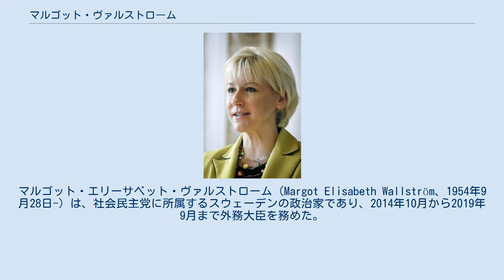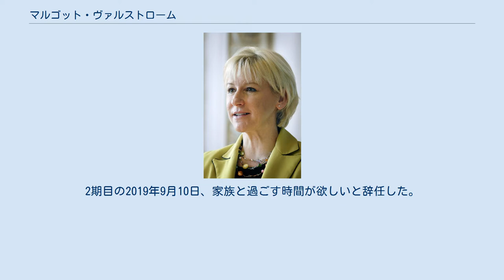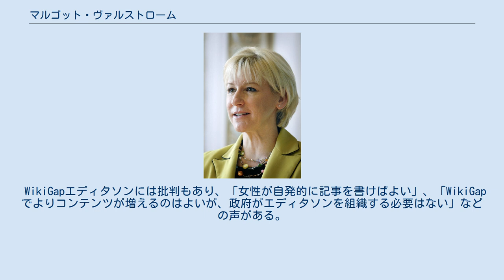マルゴット・ヴァルストローム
マルゴット・エリーサベット・ヴァルストローム（Margot Elisabeth Wallström、1954年9月28日-）は、社会民主党に所属するスウェーデンの政治家であり、2014年10月から2019年9月まで外務大臣を務めた。
 スウェーデン北部のシェレフテオで生まれ、高校卒業後スウェーデン社会民主党で活動し、25歳でスウェーデン議会の議員となる。
以降、国会議員、政府、欧州委員会で活躍する。
既婚で子供が二人いる。
 1973年に高校を卒業後、スウェーデン社会民主党の青年部でオンブズマンを務める。
1977年からはカールスタッドの銀行で会計を担当。
1979年に25歳でスウェーデン議会の議員となる。
1988年からは民生担当大臣（消費者、女性、子ども問題担当）、文化大臣、社会問題担当大臣を歴任。
1999年からはEU（欧州連合）の欧州委員（環境担当）となり、2002年には年間ベスト委員に選ばれている。
 2004年から2009年は同広報担当欧州委員を務め、2004年から2010年まで欧州委員会副委員長でもあった。
2010年に初代国連「紛争下の性暴力担当事務総長特別代表」となる。
2014年にスウェーデンの国政に戻りステファン・ロベーン政権で外務大臣を務める。
2期目の2019年9月10日、家族と過ごす時間が欲しいと辞任した。
 その他1993年から1994年にはスウェーデンの地方テレビTVヴァームランドのCEOをし、1998年から1999年にはスリランカのワールドヴュー・グローバル・メディアで執行副社長も務めた。
 2014年12月に来日、当時の岸田外務大臣と会談している。
 マルゴット・ヴァルストロームは政治家として長いキャリアを持っており、スウェーデン国会議員、欧州委員、国連事務総長特別代表など様々なレベルの要職に就いた。
 スウェーデン社会民主党の幹部にはなっているが、首相候補として党の党首になることはなかった。
 2014年社会民主党が政権を奪還し再び与党に返り咲くと、首相となったステファン・ロベーンがフェミニスト政府を立ち上げ、ヴァルストロームは外務大臣に任命される。
これを受けてヴァルストロームは2014年10月就任早々「フェミニスト外交政策」を打ち出した。
 また同10月にはEU加盟国の外相として初めてパレスチナを正式に国家として承認し、イスラエルを怒らせた。
イスラエルは駐スウェーデン大使を召還し、ヴァルストローム外相は「ペルソナ・ノン・グラータ（好ましからざる人物）」に指定された。
 2015年ヴァルストローム外相はツィッターでサウジアラビアの人権活動家がむち打ちされたことを非難、また女性に対する制限などをめぐってサウジアラビア政府を非難したため、二国間の大きな外交問題に発展し、またスウェーデンのサウジアラビアへの武器輸出についても大きな議論を呼んだ。
 スウェーデンはヴァルストローム外相の悲願であった2016年6月の国連非常任理事国選挙での当選を果たし、2017年から2018年までの2年間非常任理事国を務めた。
 2016年ヴァルストロム外相のストックホルムのアパートメントが不正に待機者リストを飛び越えて入手したものではないかという疑惑がもちあがり、また住宅手当を差し引いた後の家賃支払い額が32クローナしかなかったということで、汚職の容疑で検察の調査が行われた。
結果的には汚職には当たらないとして調査は打ち切られた。
 マルゴット・ヴァルストローム外相はフェミニスト政策の一環としてオンライン百科事典であるウィキペディアにおける女性の記事を増やし、より多くの女性がウィキペディアの執筆をすることを奨励するため、スウェーデンのWikimediaが始めたWikiGapエディタソンを支持。
 2019年3月の国際女性デーでは次のように述べている。
「スウェーデンは世界初のフェミニスト外交政策を取り入れた国です。正義と人権に基づき、道義的に必要であるという確信から生まれたものであり、ジェンダー平等は平和、安全保障、持続可能な開発の基本的条件であるからです」 また同年8月にストックホルムで行われたWikimaniaの出席者の中から30か国以上から来た80名ほどのWikiGapボランティアを外務省に招き、WikiGapのインパクトを祝福した。
ヴァルス...